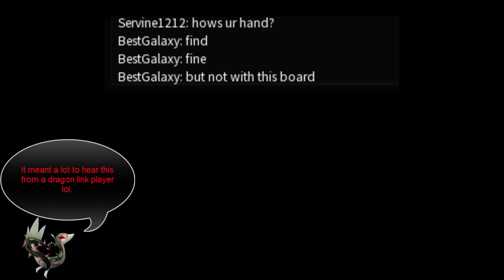Explosivo 5.0 Deck profile + Replays (Kozmo + Dragon Link)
Hey guys

Songs are space/dragon themed and from my childhood (for the most part).